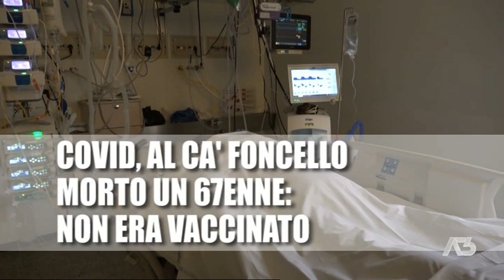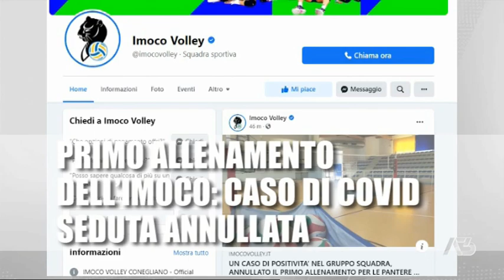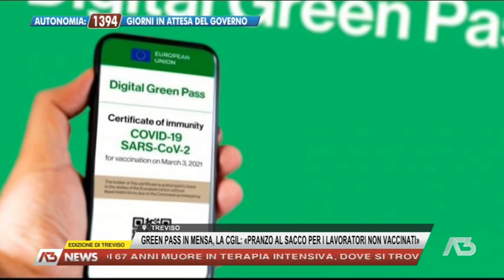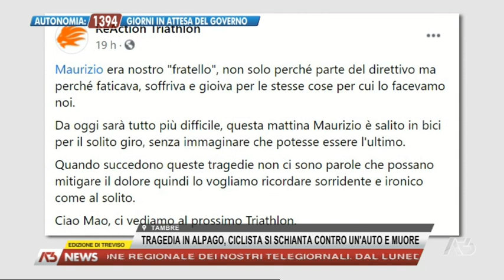A3 NEWS TREVISO | 16/08/2021 19:29